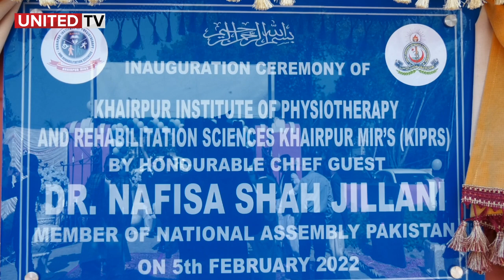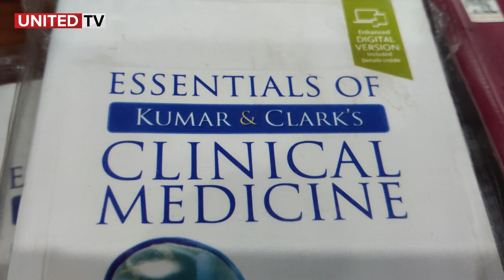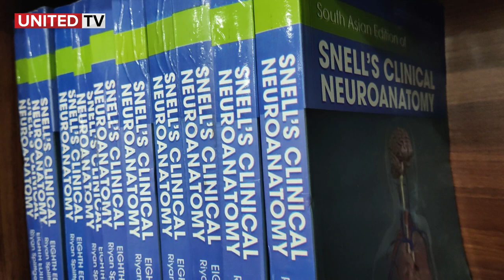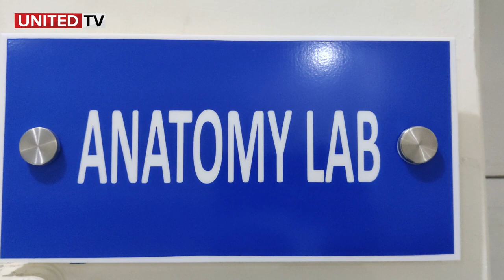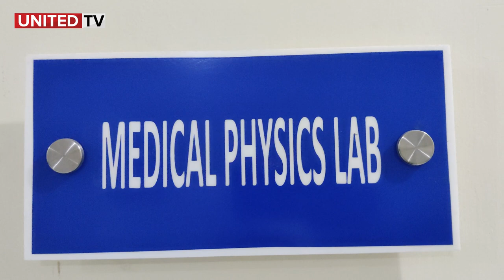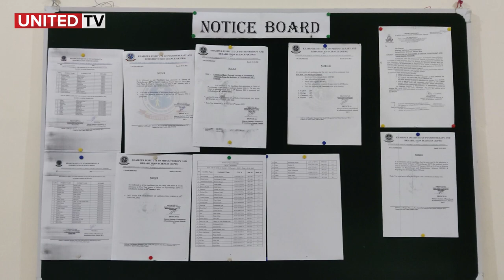Khairpur: Inauguration of First Physiotherapy Institution in History | Doctor of Physiotherapy DPT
The Inauguration of First ever Physiotherapy and Rehabilitation Institution in History of Khairpur named Khairpur Institute of Physiotherapy and RehabilitationScieces on Feb 05th, 2022 at Historic Lal Banglow of the City

The other Guests of Event included Notable Personalities from district Khairpur Principals from different Educational Institutions of city, Writers Thinkers members of CivilSociety Students Parents and a large number of Youth

Physiotherapists help people affected by Injury Illness or Disability through Movement and Exercise ManualTherapy Education and advice. They further maintain Health for people of all ages, helping Patients to manage Pain and prevent

The Profession helps to encourage Development and Facilitate Recovery enabling people to stay in work while helping them remain Independent for as long as possible.

Physiotherapy is a Science based profession and takes a ‘whole person’ approach to Health and Wellbeing which includes the patient’s general Lifestyle At the core is the patient’s involvement in their own care, through Education Awareness Empowerment and participation in their